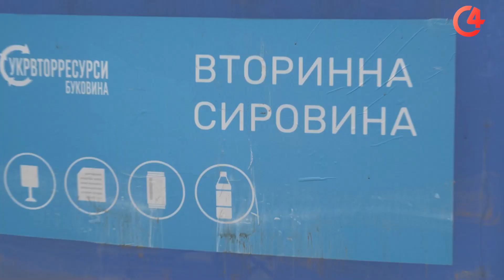Програма "ЗРОБЛЕНО" 5 випуск Спікер: Наталія Калмикова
Разом із знімальною групою проєкту «ЗРОБЛЕНО» проінспектували приміщення, де наразі триває капітальний ремонт, а вже незабаром  - облаштують сучасну амбулаторію. Медична установа з’явиться, аби  наблизити первинну медичну допомогу до населення мікрорайону «Калічанка .
Коли запрацює амбулаторія? Які послуги надаватимуть? Відповіді – у нашому відеоматеріалі.
Спікерка: Наталія Калмикова - керівниця Управління охорони здоров‘я Чернівецької міської ради.